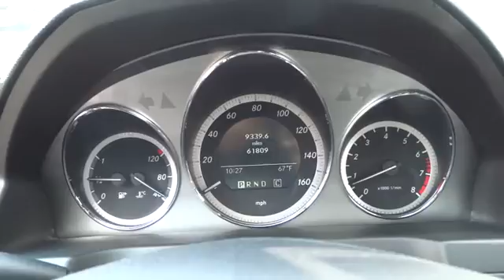2010 Mercedes-Benz C-Class San Francisco, San Jose, Oakland, Marin, bay area, CA 37905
2010 Mercedes-Benz C-Class
2010 Mercedes-Benz C-Class 4DR SDN RWD C300 - Stock#: 37905 - VIN#: WDDGF5EB1AR126102

Pwr heated mirrors,Pwr tilt/slide tinted glass sunroof w/1-touch open/close,SmartKey infrared remote -inc: trunk open  windows & sunroof open/close  panic alarm  fuel filler door  selective unlock  programmable auto-lock,AM/FM/Weatherband radio w/CD-player -inc: MP3 capability  (8) speakers  Bluetooth interface for hands-free phone  auxiliary audio input jack,4-wheel anti-lock disc brake system (ABS) w/brake assist,Tire pressure monitoring system